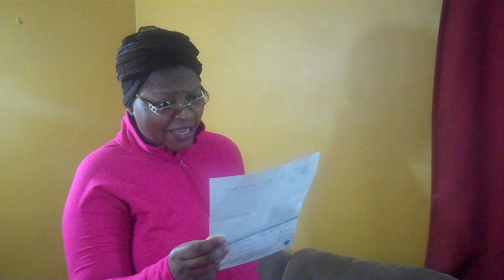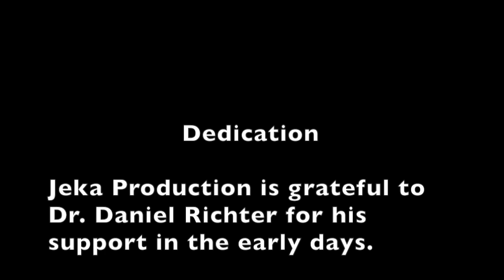Aliens! Episode #7: Alien and the Credit Card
It is an answer to prayer!  An Alien receives her first credit card offer.

Happy Holidays from JEKA Productions! Enjoy our last video for 2016.